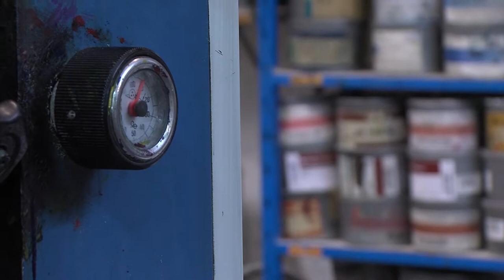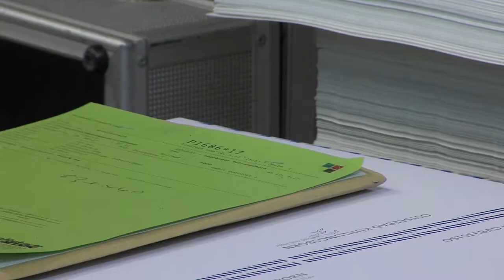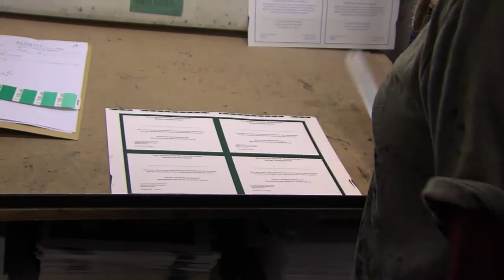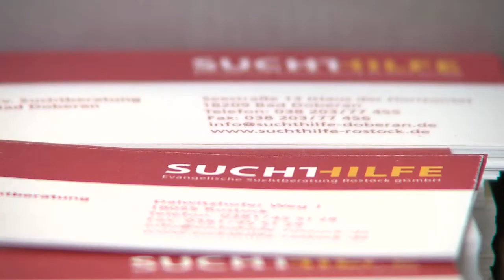Das druckt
Magazinbeitrag von Julia Lehrmann aus dem Jahrgang 2016 zur Prüfung GTA in der Fachrichtung AV-Medien,